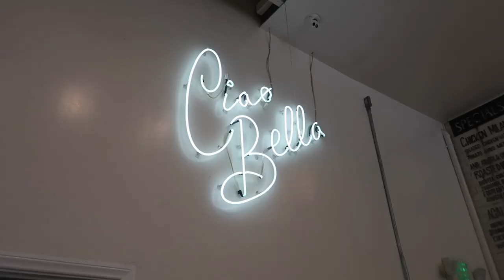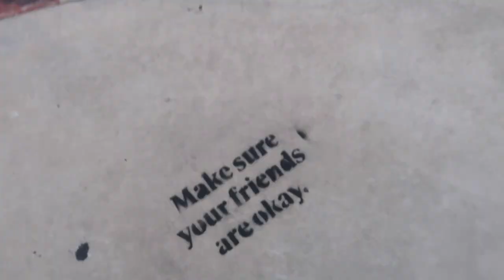HARRY STYLES & HAIR STYLES: trying a trendy LA coffee shop & going blonde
Got up insanely early to go see a wall with Harry Styles’ name on it. Come with me to check it out, get a Harry Styles coffee, and have a run in with the famous pink wall. Oh, also I went blonde for a hot minute.

Liv